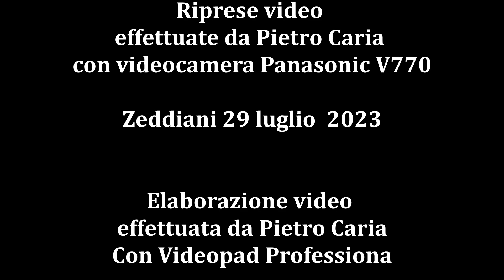Itta si nanta group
Riprese video
effettuate da Pietro Caria
con videocamera Panasonic V770

Zeddiani 29 luglio  2023

Elaborazione video
effettuata da Pietro Caria
Con Videopad Professional